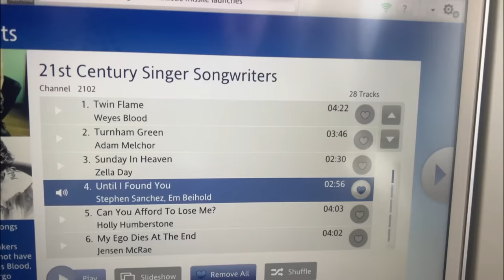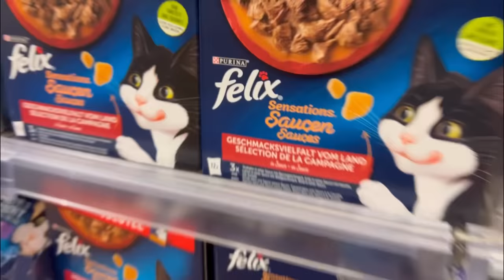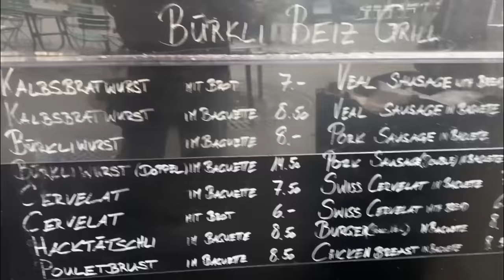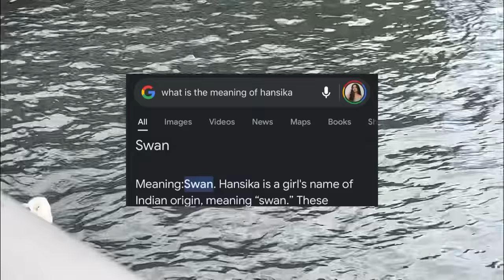Switzerland Trip with Family Vlog 🇨🇭 | Hansika Krishna